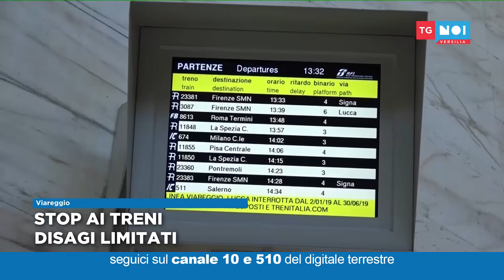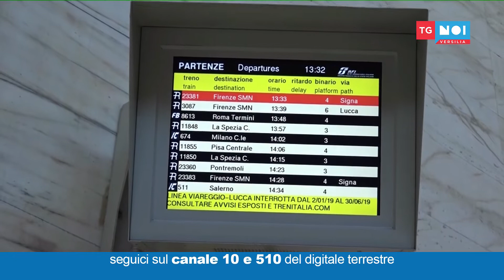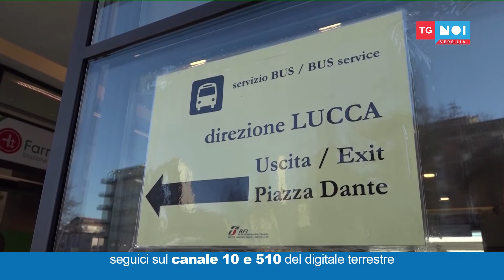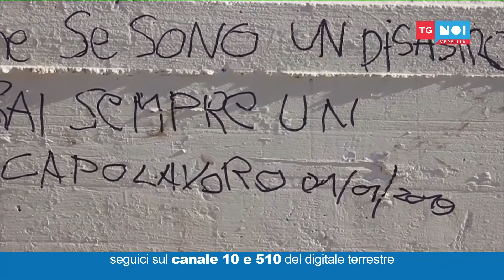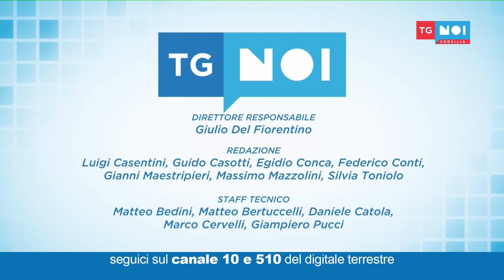Tg Noi Versilia 07/01/2019